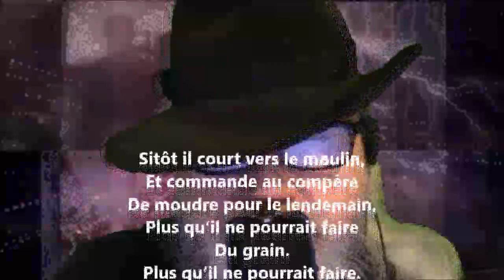Sitôt il court vers le moulin - Jean Claude Léonard Poisle Desgranges lu par Yvon Jean